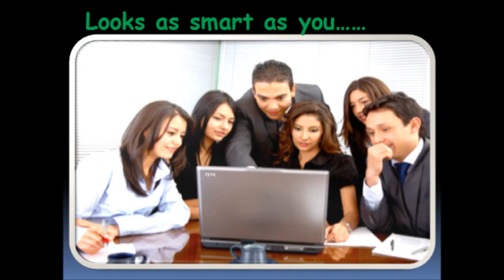ZYNC LAPTOPS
"The uploaded video is purely prepared and run hypothetically for an academic project with the objective of learning how promotion takes place as a part of Integrated Marketing Communication. This does not reflect or endorse either directly or indirectly any product or brand that was existing in the past or those currently existing in the market or the potential ones that may be launched in the future. This content will be valid strictly for 3 days only from the time it is made public".

Caroline Pereira , Vinita Singh , Niyati Shetty, Merlin Figer, Zenia Pinto and Cassian Pereira

We all are grateful to our Prof.G Ramesh for his continuous and untiring support for the completion of this project .

St. Francis Institute of Management and Research.